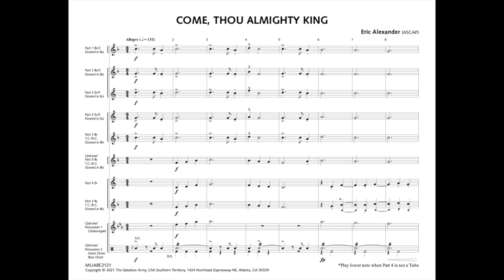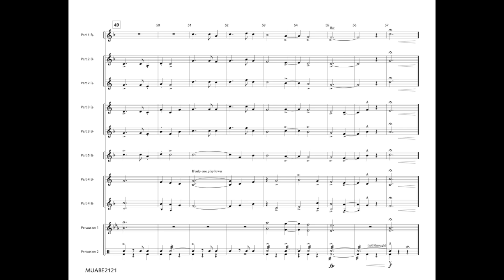AIES 2121 - Come Thou Almighty King (Eric Alexander)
Younger bands may find this a useful arrangement of the traditional hymn. While the statements in this simple hymn are grand, as in the lyrics "Father all glorious, Ever victorious," the simplicity of the setting should allow the faithful to easily focus on the thoughts being expressed. The short fanfare introduction and interlude should draw attention to the invocation and praise this sturdy hymn expresses.
It has been said that "Little children praise him perfectly." May this Level 2 arrangement assist in that perfect praise.

MUABE2121
American Instrumental Ensemble Series - Grade 2